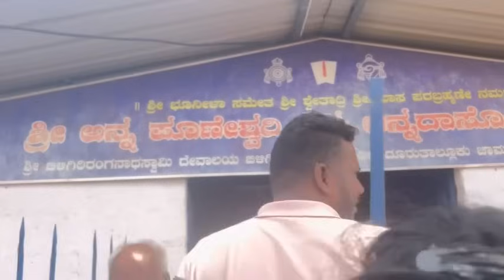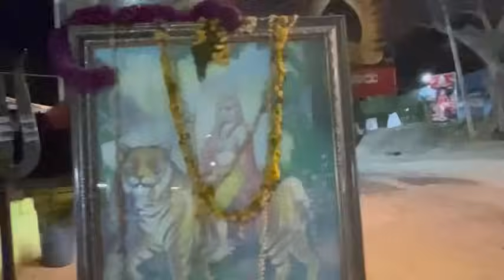Surprise travell ಎಲ್ಲಿಗೆ 💙❤️ಸತೀಶ್ ಈ ತರ ಮಾಡುತಾರೆ ಅಂತ ನನ್ ಕನಸಿನಲ್ಲೂ ಅಂದುಕೊಂಡಿರಲಿಲ್ಲ 😳😭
ಹಾಯ್ ಫ್ರೆಂಡ್ gud ಮಾರ್ನಿಂಗ್ ಲವ್ ಯು ಆಲ್ iam swetha sathish from ಮೈಸೂರ್ ಪ್ಲೀಸ್ ಸಬ್ಸ್ಕ್ರೈಬ್ ಮೈಸೂರ್ my ಯೌಟ್ಯೂಬ್ channel swetha, s Adugey manney ಪ್ಲೀಸ್ ಫ್ರೆಂಡ್ಸ್ ಸಪೋರ್ಟ್ ಮಾಡಿ nan ನಿಮ್ ಮನೆ ಮಗಳು swetha ಫ್ರೆಂಡ್ಸ್ ನಿಮ್ ಫ್ರೆಂಡ್ಸ್ and ಫ್ಯಾಮಿಲಿ ಜೊತೆಗೆ ಶೇರ್ ಮಾಡಿ ಪ್ಲೀಸ್ do ಸಪೋರ್ಟ್ 🙏🏿🙏🏿🙏🏿🙏🏿🙏🏿🙏🏿🙏🏿❤️❤️❤️❤️❤️ido ಕುಕಿಂಗ್ ರಿಲೇಟಿವ್ ವಿಡಿಯೋ ಸೀರೆ ಶೂಪಿಂಗ್ ವಿಡಿಯೋ ಹೋಮ್ ಟೂರ್ skin ಕೇರ್ ಹೇರ್ ಕೇರ್ ಸೀರೆ ಕಲೆಕ್ಷನ್ ವಿಡಿಯೋ ಸೀರೆ ಡ್ರಾಪಿಂಗ್ ಜ್ಯುವೆಲರಿ ಕಲೆಕ್ಷನ್ ವಿಡಿಯೋ so ಪ್ಲೀಸ್ ಸಪೋರ್ಟ್ ಮಾಡಿ ಸಬ್ಸ್ಕ್ರೈಬ್ ಮಾಡಿ ಲವ್ uuu alll 🙏🏿🙏🏿🙏🏿🙏🏿🙏🏿🙏🏿❤️❤️